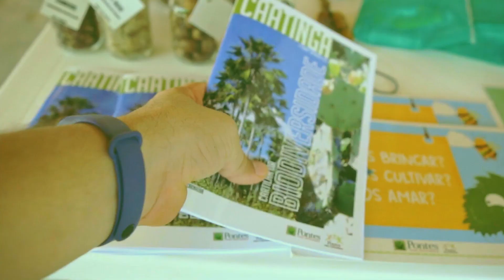Pontes' Environmental Education Programme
The EE programme aims to build awareness on the preservation of our Caatinga Biodiversity and to promote more sustainable practices amongst the locals.